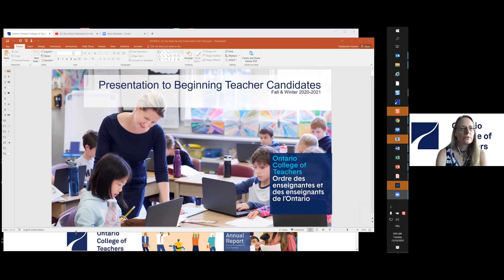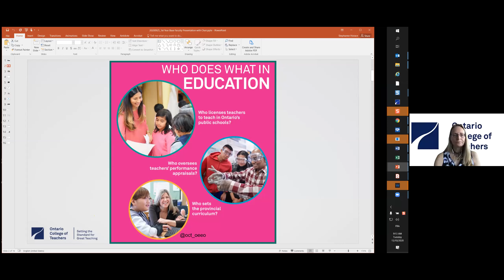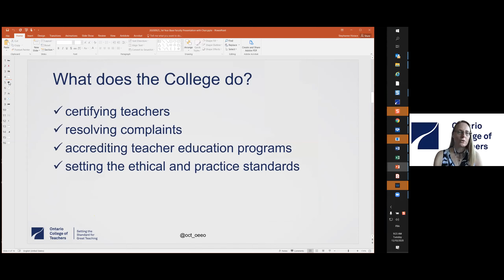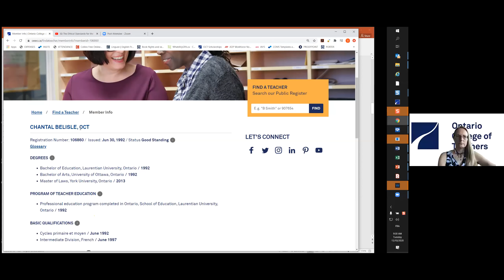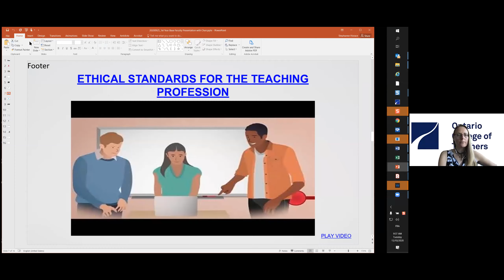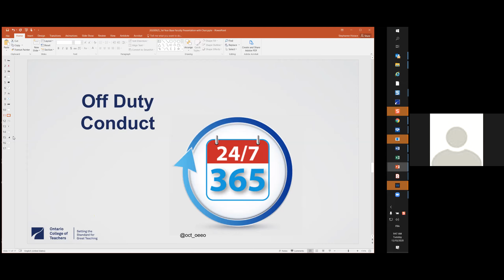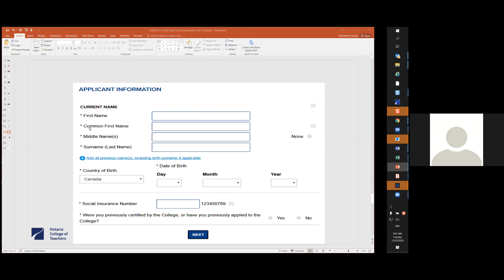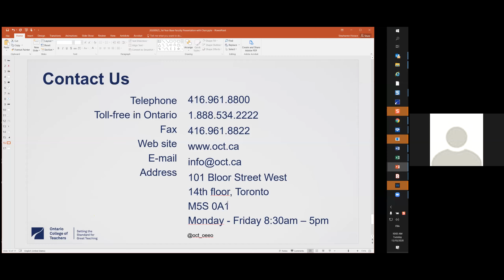OCT Presentation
Module 5 Presentation - OCT